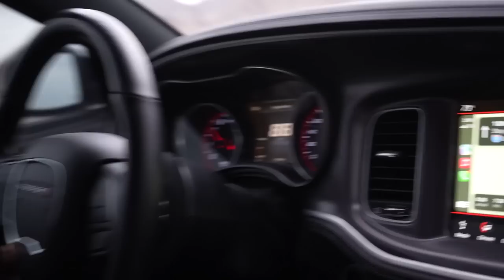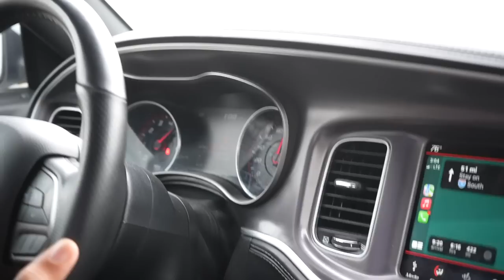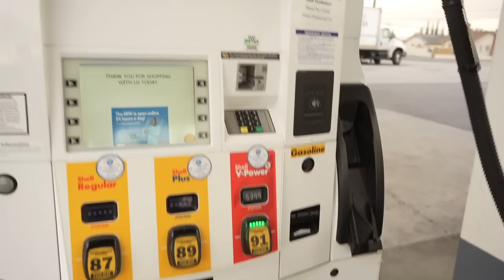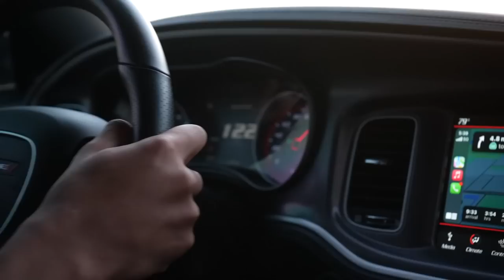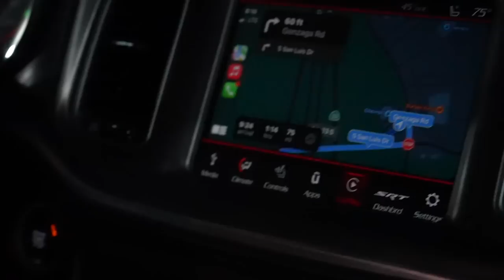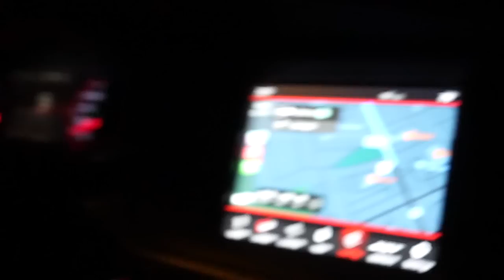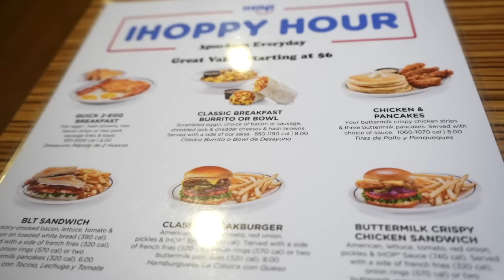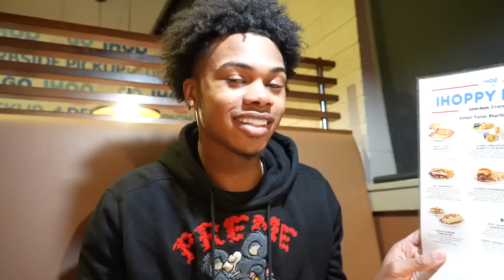TRYING TO RIZZ UP CUTE GIRLS WITH NO HAIRCUT !